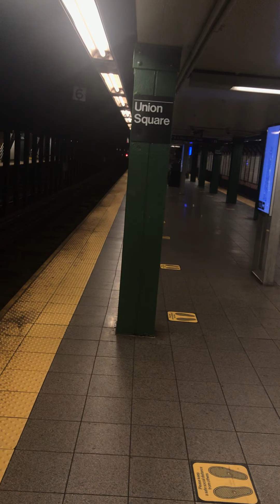96 St bound R46 Q at 14 St-Union Sq